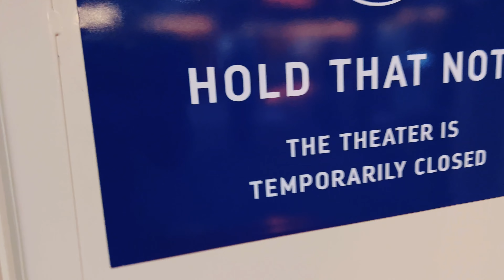Business Trip | Mumbai-Goa | Part-2 centrio permabalur region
An entrepreneur must constantly research the market and pick up new concepts, viewpoints, tactics, strategies, and planning techniques. Exploration itself can aid in our understanding of the situation we are in. This business tour is a fantastic way to discover new information about the industry leaders and rivals.